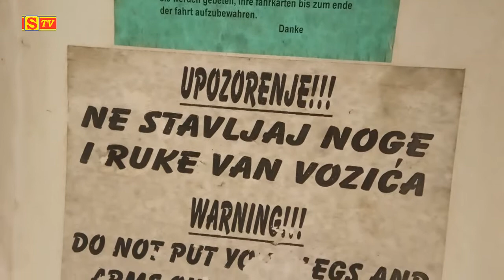Abandoned tourist train - Napušteni turistički voz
Jedna od atrakcija u ljetnjem periodu svakako je bio i ovaj turistički voz koji sada stoji odbačen i uništen
One of the attractions in the summer period was certainly this tourist train, which now stands abandoned and destroyed
Translate by google translate
Zanima me vaše mišljenje - slobodno komentarišite, dijelite i ako vam se sviđaju snimci zapratite Svaštara TV :)
Svaki komentar odražava stav i vaspitanje osobe koja ga je postavila.
Komentari ne odražavaju stav Svaštara TV te se ograđujemo od njih